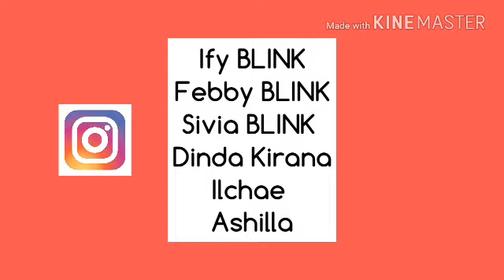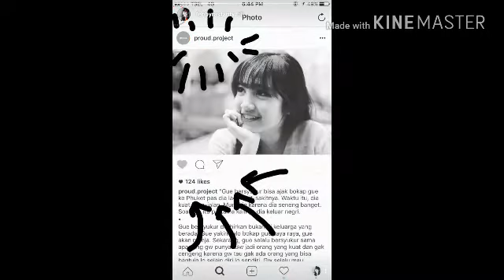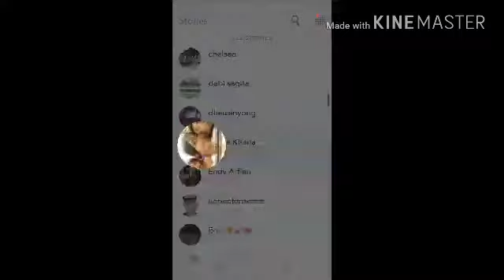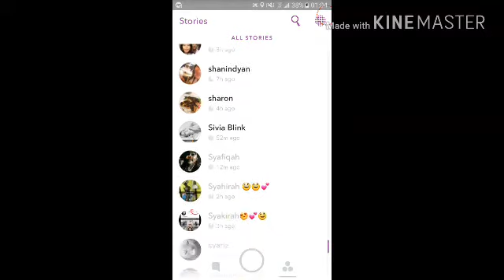Video + pic of snapchat & Ig ( Dinda Kirana , Febby BLINK , Ify BLINK , Sivia BLINK , Ashilla ) #15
Sorry for upload the video late ... And i dont if i can record the video because i very2 busy only monday to saturday go home at 11pm see first if i can record 😀  ..